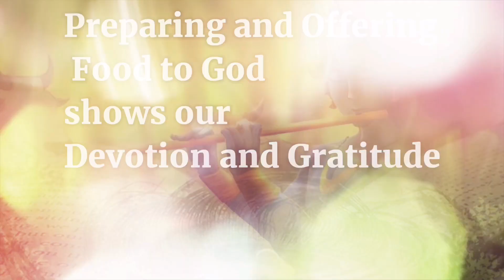Gokulashtami Recipes Intro|Krishna Jayanthi Recipes|Janmashtami |கிருஷ்ண ஜெயந்தி|கோகுலாஷ்டமி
Gokulashtami- Festival to celebrate the birth of Lord Krishna
Festival to serve Traditional Delicacies
Man is made by his belief.
As he believes, so he is – “Lord Krishna”
Preparing and offering Food to God shows our Devotion and Gratitude

Crunchy Delight
Festive Delight
Traditional and Delicious
Authentic Sweet

Upcoming Recipes @Singapengalin Samaiyal